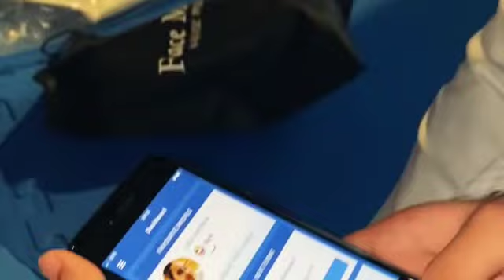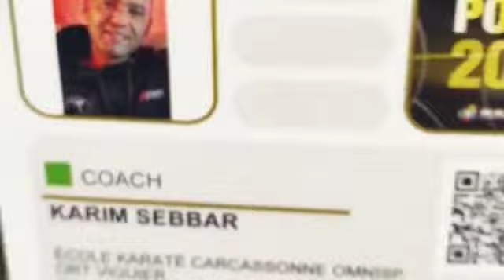Youth ligue Croatie pour Lina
Aujourd'hui Yunsprod vous présente: quand LINA championne de France obtient on billet pour la YOUTH LIGUE  a POREC EN CROATIE.